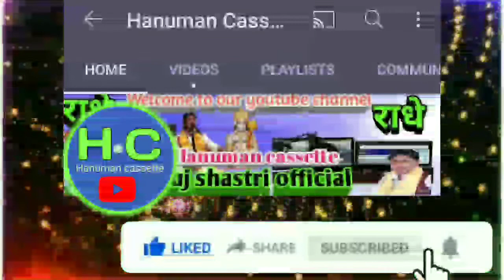आ जाए प्रमोद कुमार क्षेत्र में डंका बाजेगो// ग्राम सिकंदरपुर वैश्य पंचायत प्रधान पद हेतु//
ग्राम पंचायत सिकंदरपुर वैश्य प्रधान पद हेतु प्रमोद कुमार बघेल//  हनुमान कैसेट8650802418